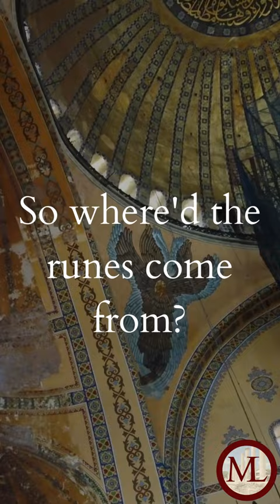Halfdan Was Here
Roman society was always multicultural, and this was true even in later centuries, when the Eastern Roman Empire was at its height. As a continuation of the imperial Praetorian Guard, Byzantine emperors assembled a group of armed attendants, called the Varangian Guard, to protect them. The earliest Varangian soldiers were Rus' Vikings, and not all of them were happy to attend church in Constantinople...

📸: Hermann Junghans (Wikimedia Commons)